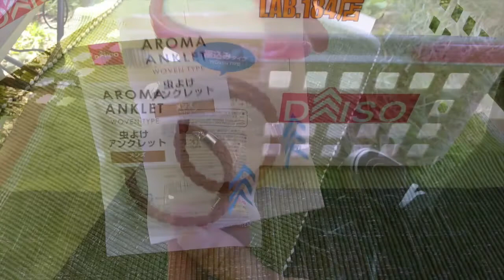ダイソーの虫よけアンクレットの紹介！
ダイソーの虫よけアンクレットの紹介です。見た目もお洒落で、スネを蚋(ブヨ)から守ってくれます。

＊動画中に出てくるダイソーカゴは自作です。